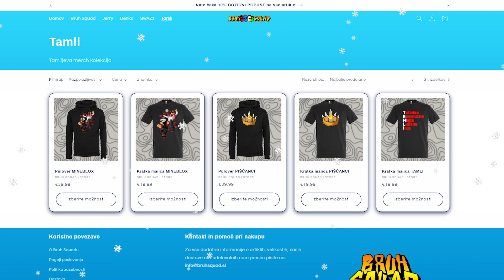Kako Pridobiti Neskončno Življenj v Minecraft Hardcoru? | EP6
Jov jov, v današnjem videu bom popravil napako storjeno v prejšnji epizodi in takorekoč pridobil neskončno življenj.

🔔Ne se pozabit Naročit in kliknt zvončka!
👍Če vam je video všeč, stisnite lajk!

Hvala vam vsem ki, ste gledali/likali/sharali posnetek!
Se vidimo v naslednjem!
no.6